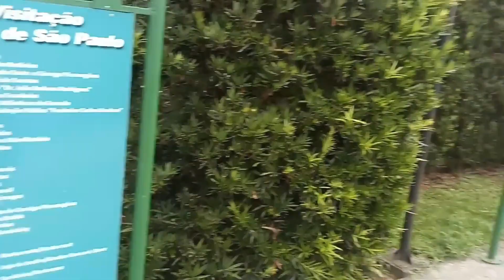JARDIM BOTÂNICO DE SÃO PAULO | VLOG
Mais um Lugar de São Paulo que super recomento visitar!!

2°Parada JARDIM BOTÂNICO DE SÃO PAULO
Endereço: Av. Miguel Estéfno, 3031 - Vila Água Funda /SP

Aberto: de terça a domingo e feriados (incluindo feriados que caem na segunda-feira), das 9 às 17 horas.
Quarta-feira de Cinzas aberto a partir das 12h.
No horário de verão: aberto das 9 às 18 horas.
Fechado: sexta-feira santa, 25 de dezembro e 1º de janeiro.

INGRESSOS:
Estudantes R$ 5,00
Público em geral R$ 10,00

* Crianças até 04 anos, idosos acima de 60 anos e portadores de necessidades especiais são isentos.
ESTACIONAMENTO:
Carro de passeio R$ 15,00
Moto e Afins R$ 10,00
Vans, Ônibus e micro-ônibus R$ 45,00